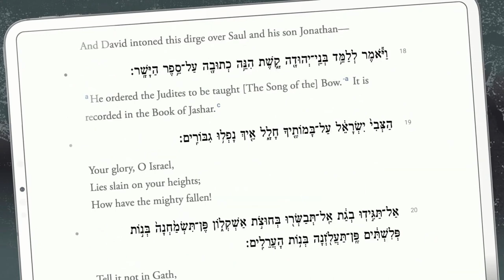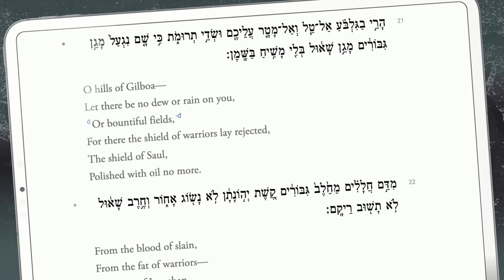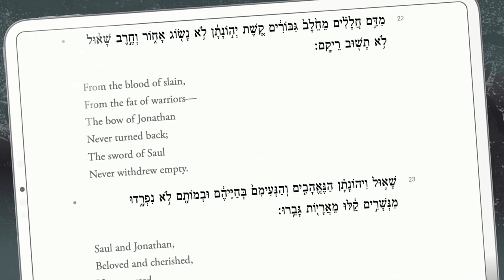The Real Truth About David and Jonathan